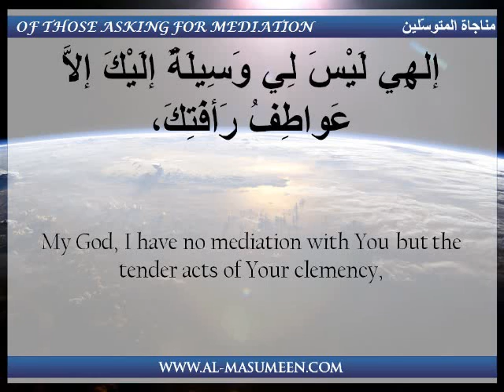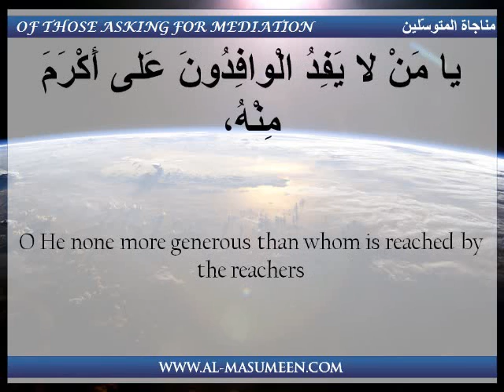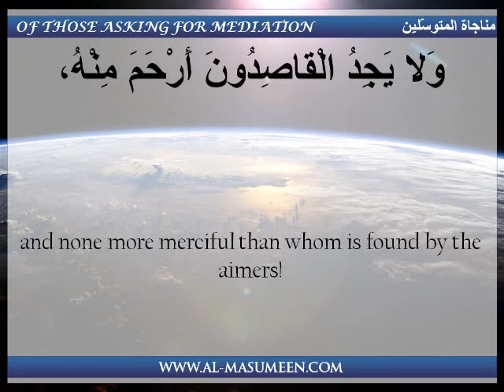10. Whispered Prayer of Those Asking for Mediation - Syed Walid Mazeedi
Whispered Prayer

ShiaTubee